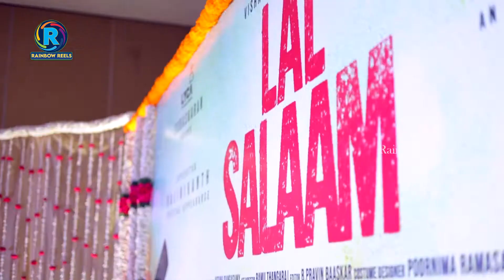Lal Salaam Pooja Ceremony | Rajinikanth | Aishwarya Rajinikanth | Lyca Productions | rainbowreels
Lal Salaam Pooja Ceremony